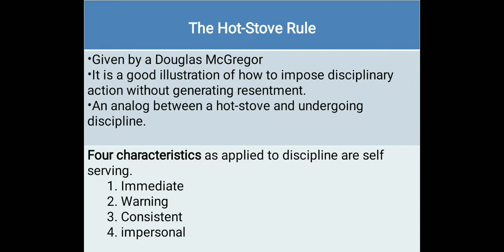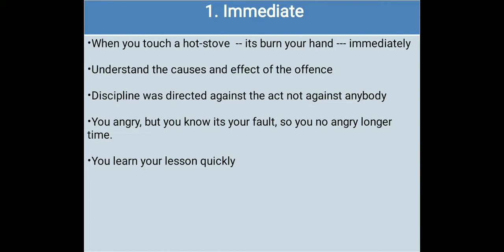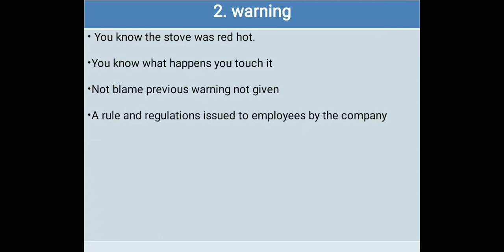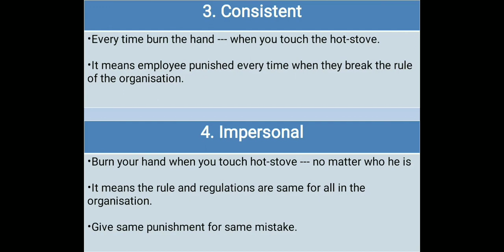The hot-stove rule|disciplinary action|marketing|by arjun sir|ugc net marketing/management